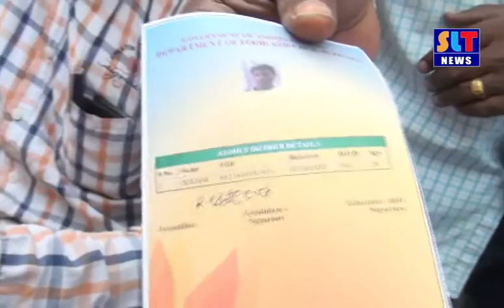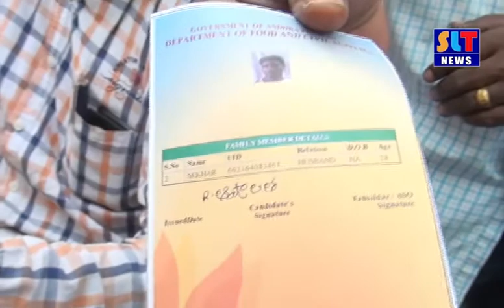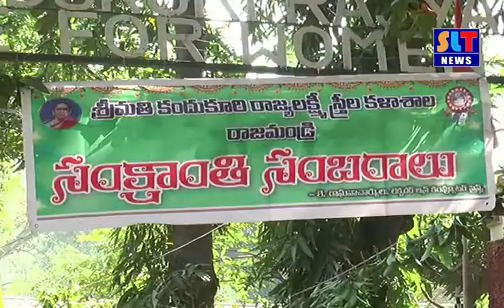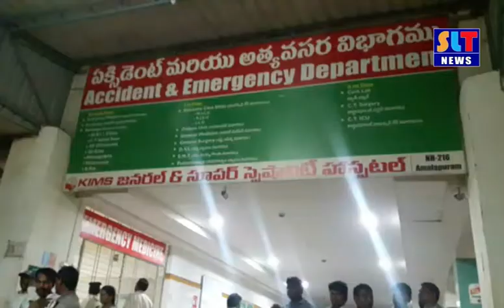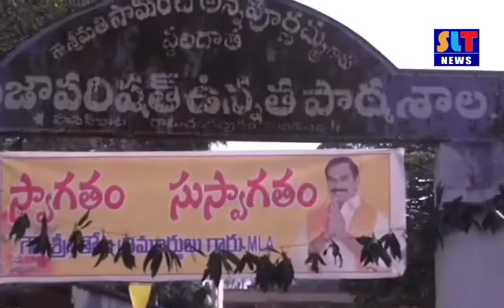SLT NEWS EAST GODAVARI 10- 01- 2016